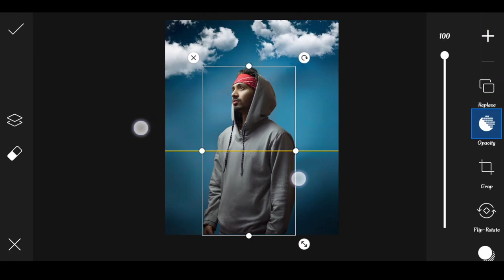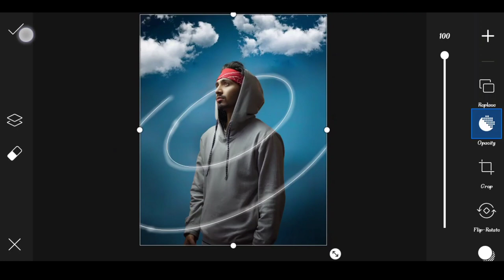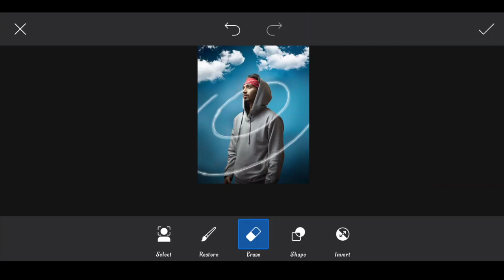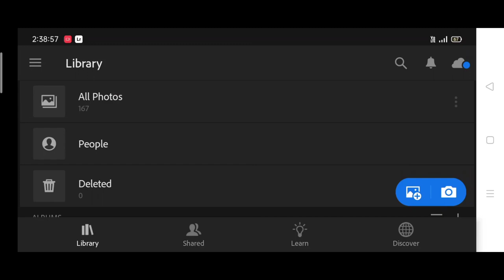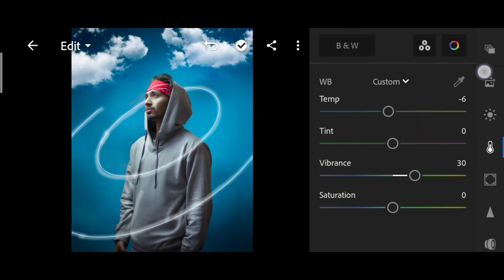Saarvendra new glowing circle photo editing | saarvendra picsart tutorial